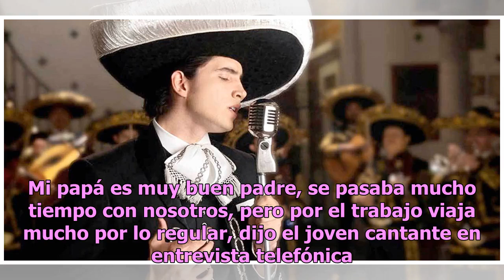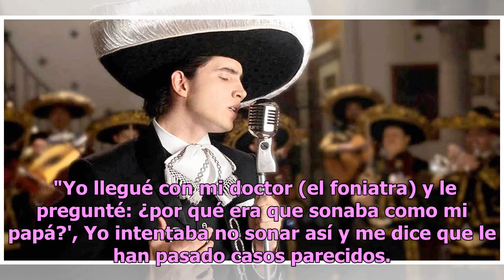Álex Fernández y los efectos de la fama de su padre 'El Potrillo'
Si alguien sabe que en el medio artístico no todo es brillo, porque también requiere sacrificios, es Álex Fernández Jr., a quien le tocó vivir en carne propia los efectos que trae consigo la fama.  Yo lo viví. Mi papá es muy buen padre, se pasaba mucho tiempo con nosotros, pero por el trabajo viaja ...